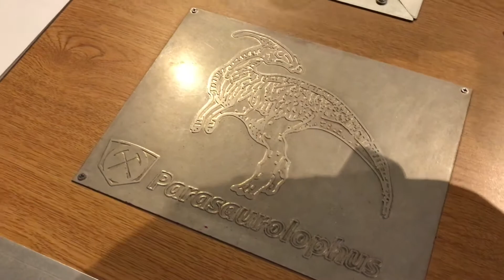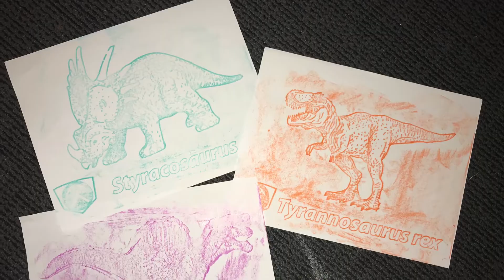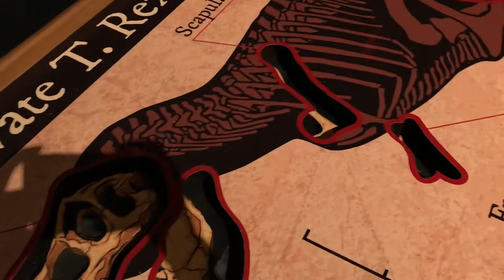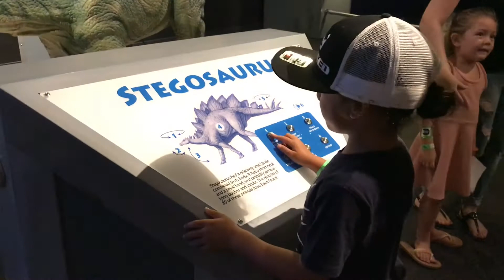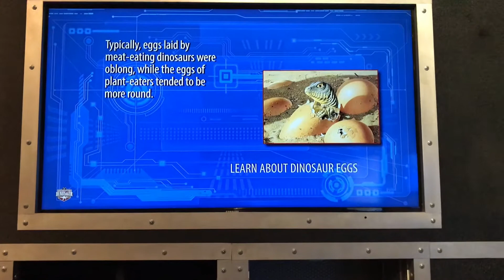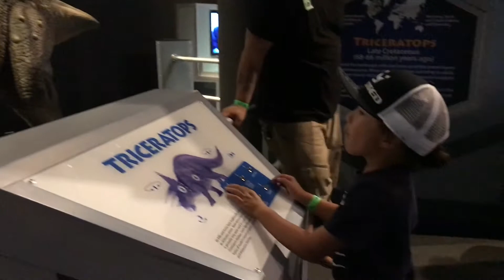Day #2 Of Our Oʻahu Adventure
Come join us on our visit to the Bishop Museum’s Dinosaur exhibit!!
Song: Mic Drop-Bts feat Steve Aoki